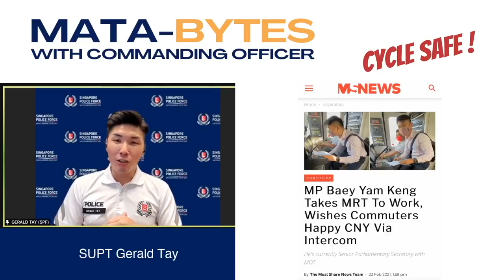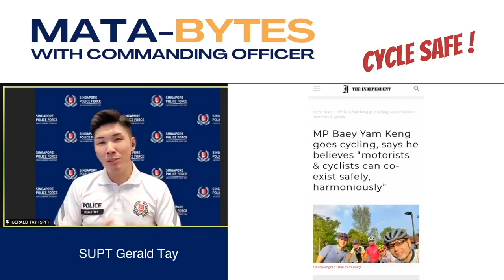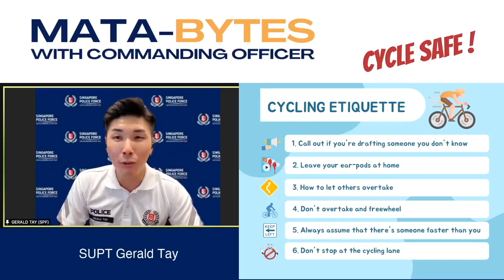Mata-Bytes: Safe Cycling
Are you a cyclist or cycling enthusiast?

Unsure if you are adhering to the rules while cycling on the roads or the park connectors?

In this episode of Mata-Bytes, we invited Mr Baey Yam Keng, Senior Parliamentary Secretary, Ministry of Transport, to share on the rules, enforcement actions that cyclists are liable for, and tips to cycle safely.